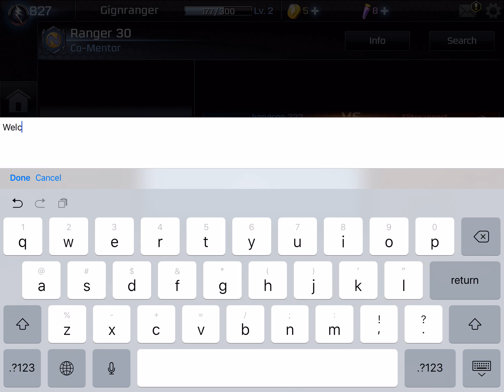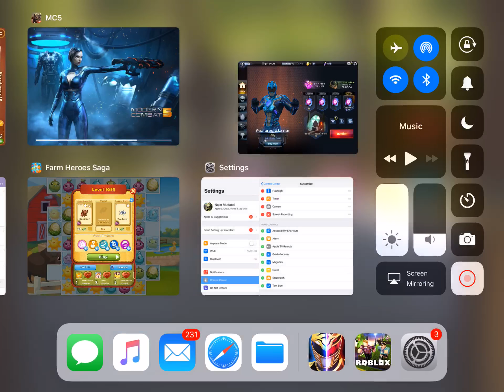Power ranger legacy wars gameplay